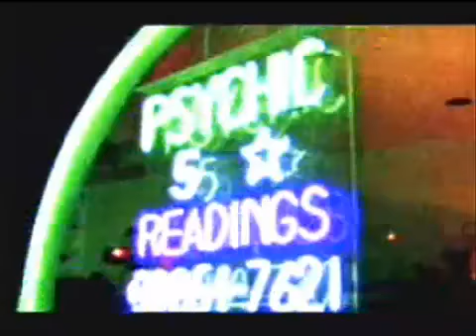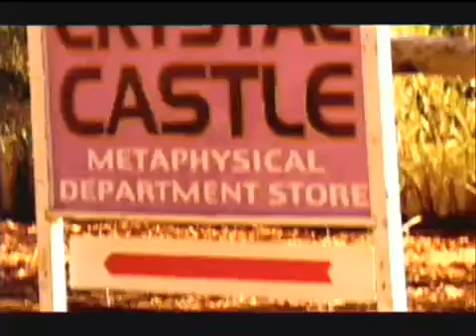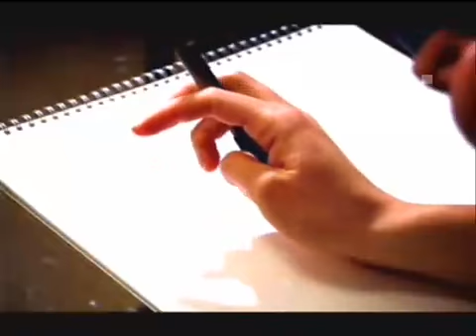Derren Brown - Religion (How To Be The Messiah) - Part 1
Interested in hypnosis? Subliminals? Law of Attraction? If you've followed Derren Brown, then you know how powerful our minds are. They can either work for us or against us. And with that being said, here are six different ways of improving yourself: